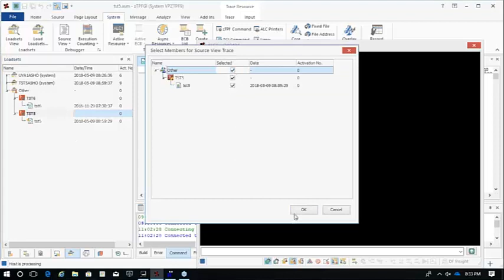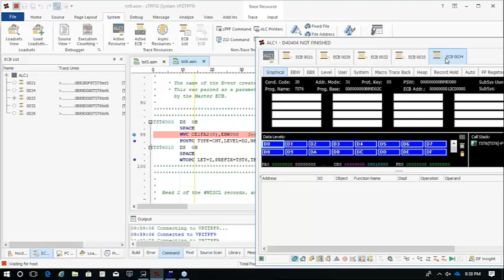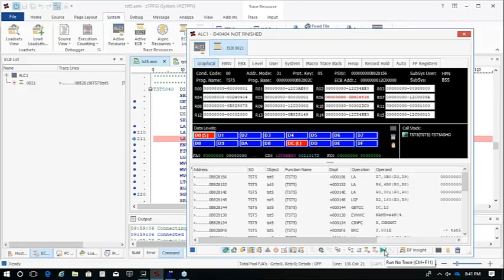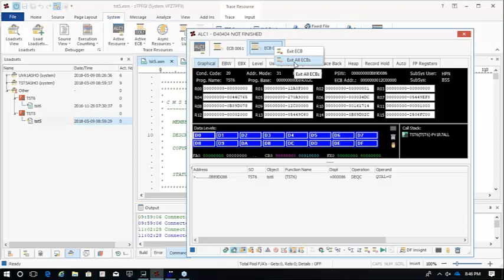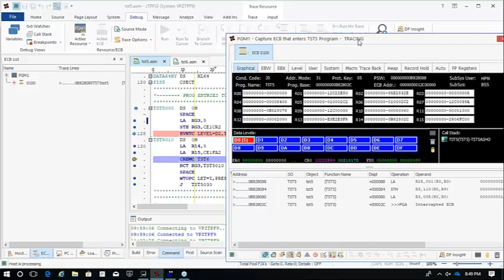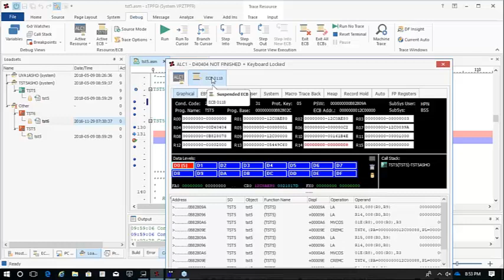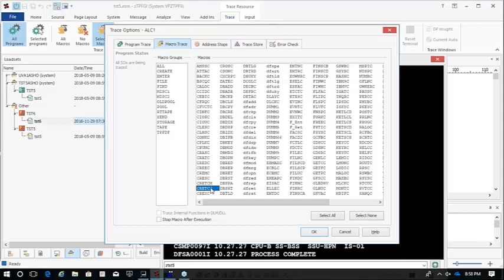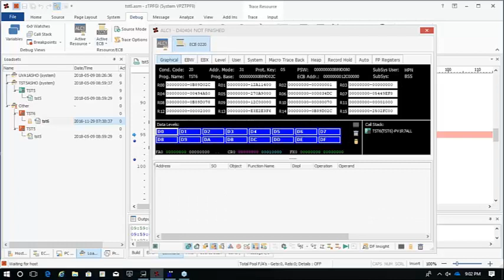zTPFGI Multiple ECB Tracing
This webinar will explain you how to perform Multiple ECB Tracing.